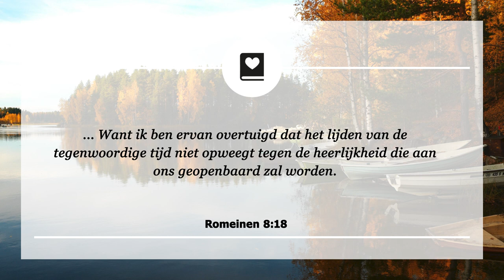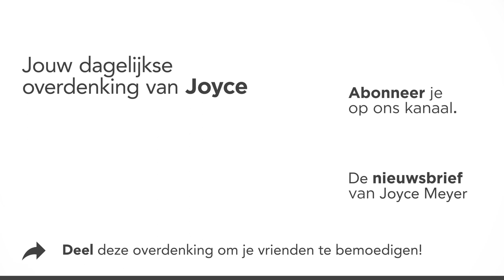In Zijn lijden delen – Devotional van Joyce Meyer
Heb je het gevoel dat je veel leed moet doorstaan? God wil je vrede en kracht geven, zodat je moeilijke lijden kunt overwinnen. Je bent niet alleen. ❤️ Joyce Meyer legt elke dag een bijbelvers uit en laat zien hoe je het kunt toepassen in je dagelijks leven. Aan het eind van elk gebed nodigen wij u uit om een persoonlijk gebed te zeggen.

00:00 Dagelijkse overdenking van Joyce Meyer van 15 september
00:15 In Zijn lijden delen
00:25 Romeinen 8;18 ... Want ik ben ervan overtuigd dat het lijden van de tegenwoordige tijd niet opweegt tegen de heerlijkheid die aan ons geopenbaard zal worden.

00:42 Overdenking
Als christenen houden we van de gedachte om in de glorie van Christus te delen. Maar hoe zit het met in Zijn lijden delen? Het offer van Jezus geeft ons het eeuwige leven en ook het overvloedige leven terwijl we hier op de aarde zijn. Maar de Bijbel leert ons dat we lijden moeten in tijden van beproeving als we in Zijn glorie willen delen. Is het dat waard? Volgens Romeinen 8:18 is het dat zeker!

We hebben de neiging te geloven dat we lijden vanwege onze omstandigheden en dat als deze maar zouden veranderen, we in staat zouden zijn om goed te doen. Maar God wil dat we zo volwassen en stabiel worden dat we het juiste doen zelfs wanneer onze omstandigheden niet goed zijn. Er zijn verschillende niveaus van geloof en meestal willen we ons geloof gebruiken om van al ons lijden af te komen. Maar het kan zijn dat het Gods plan voor ons is, dat we een hoger niveau van geloof beoefenen die ons door alle uitdagingen van het leven zal dragen.

Te vaak verwonderen we ons over de bevrijdende kracht van God en hebben geen oog voor Zijn beschermende, versterkende en dynamische kracht. Jezus beloofde in Johannes 16:33 dat Hij ons vrede zal geven tijdens de beproevingen van het leven en de kracht die we nodig hebben om deze te doorstaan. Ik wil je vandaag bemoedigen, als je door een periode van lijden gaat, houdt moed want in Christus zul je overwinnen en in Zijn glorie delen, wat ook openbaar zal worden!

02:28 Kort gebed: Heer, Romeinen 8:18 zegt dat mijn lijden van de tegenwoordige tijd niet opweegt tegen de heerlijkheid die komt vanwege mijn wandel met U. Ik wil diezelfde houding hebben. Dank U voor Uw vrede en kracht om elk lijden die op mijn weg komt te doorstaan.